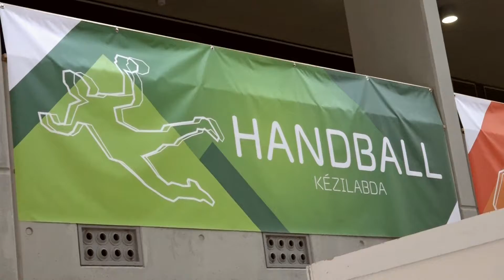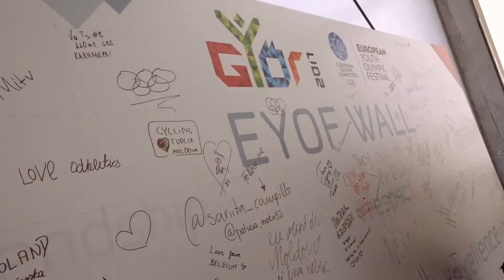Karakas Hedvig az EYOF-on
Karakas Hedvig egy napját követtük kameránkkal, aki a 2017-es EYOF egyik nagykövete.
Nézzétek meg az összefoglalónkat!